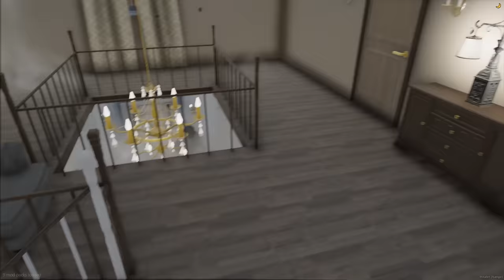Stealing Cars from Nicki Minaj in GTA 5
In today's video, we got fired by Nicki Minaj. Luckily Drake hired us to steal all of her cars. Things ultimately got out of control.